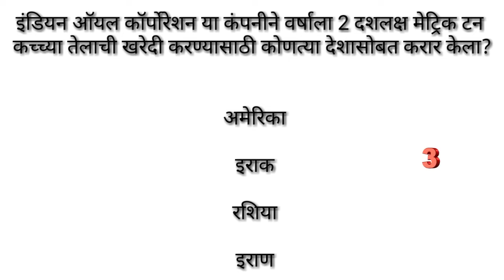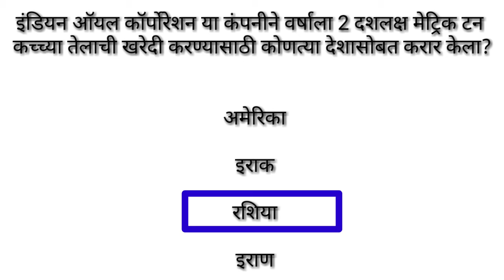Current Affairs, chalu ghadamodi,Gk marathi,Mega Bharti,police,Talathi,Arogya sevak,Gramsevak,Sti